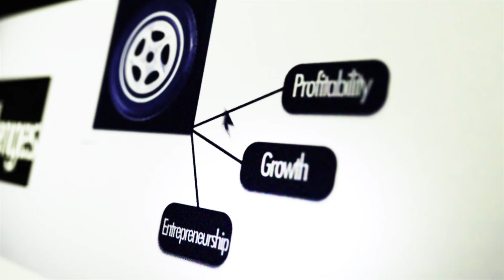Lucas wants to lead aftermarket segment: S Muralidharan, President, LIS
Discussing multi-point services, S Muralidharan, President, LIS says that its true sense has not reached India. He further pointed out how they plan to support organized garages for the company’s future.
How will digitization impact automotive aftermarket?